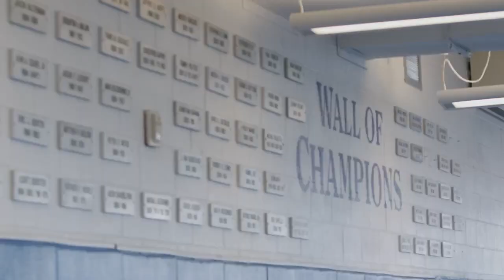Jonathon Orillion - Allstate Sugar Bowl's Boys' Prep Coach of the Year, 2023-24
The Allstate Sugar Bowl has recognized the top prep coaches from the Greater New Orleans area since 2000 – candidates must coach a high school team that is based in the Greater New Orleans area. From 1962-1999, the award was presented to the top prep coach in the state of Louisiana, regardless of the sport gender, and then from 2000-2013, the award was presented to the top New Orleans coach, regardless of sport gender. A separate award for girls’ prep coach was established for 2013-14. The honor is selected by the New Orleans Sports Awards Committee, which has been existence since 1957. All of the Sugar Bowl annual awards were presented on a calendar-year basis until 2009 when the Committee changed to an academic calendar (July-June). The annual awards banquet is typically held in late July or early August. Records from 1991-98 are not available.

Jonathon Orillion, the coach of the state champion Jesuit High School boys’ cross country team, was selected as the Allstate Sugar Bowl’s Greater New Orleans Boys’ Prep Coach of the Year for 2023-24. Orillion, in his third year as the head coach at Jesuit, directed the Blue Jays to their second consecutive state title. Jesuit dominated the state championships with three individual winners among eight weight-class finalists, helping it finish more 45 1/2 points ahead of runner-up Holy Cross.

The 2001 Jesuit graduate was an assistant when the Blue Jays finished sixth at the state tournament in 2021. In three seasons as head coach since then, Jesuit was a state runner-up in 2022, won the state title by four points in 2023, and then turned in this year’s dominant performance. This year’s Jesuit championships came from Bodi Harris (120 pounds), Jackson Calderaro (215 pounds), and Spencer Lanosga (285 pounds). The Blue Jays had 13 top-6 finishers and advanced eight wrestlers to the finals.

“We’re just trying to get better every day,” Orillion said after Jesuit won its second straight state title. “We set the goal to come back in here and repeat; and to get the job done and have everything come together like it did, it’s a good feeling. I’m proud of the guys; they take a lot of pride in fighting for our school and fighting for each other.”